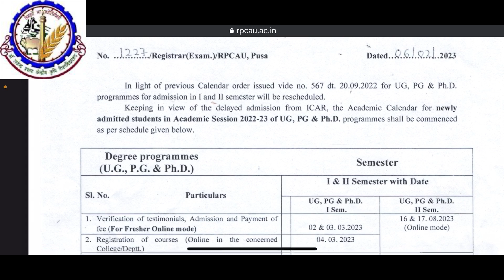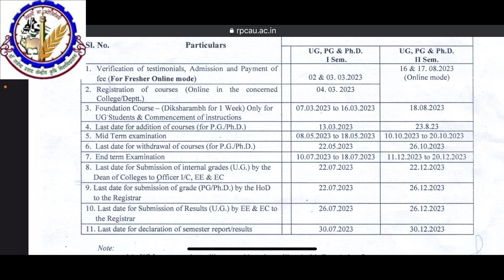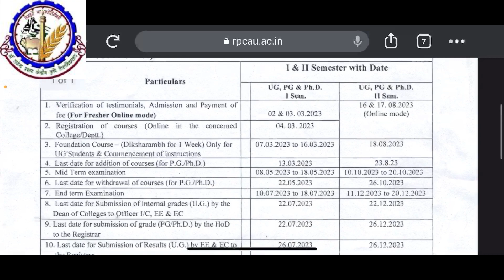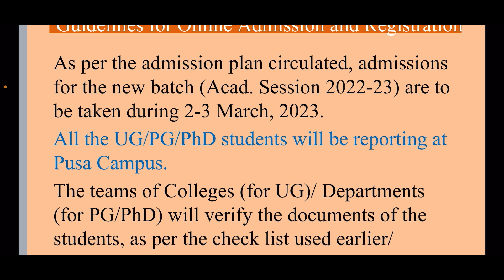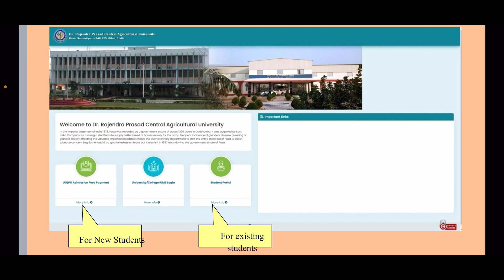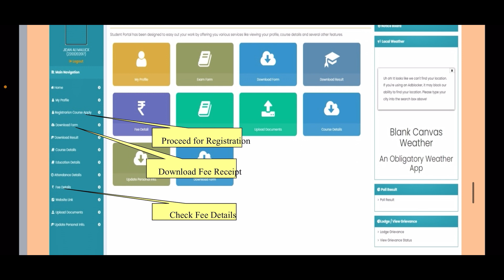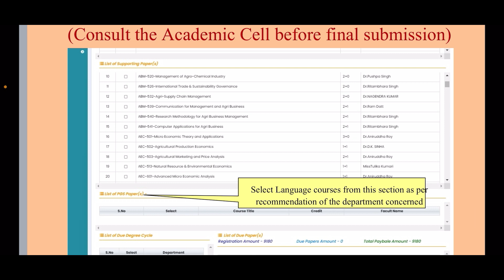￼ RPCAU, Pusa, Bihar, physical reporting 2022🥳￼ UG/￼PG/PHD ￼ ￼ reporting date🥳 hostel Kaise milega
Join for RPCAU admission  process  …

icar ug...

icar2022cuttoff ICAR counselling UG/PG/PHD OFFLINE REPORTING today latest updates👍💯 Class & hostel allotment update

2022| ICAR exam latest update l icar 2022 latest update|
2022
Low Cut_off_Universities
RPCAU pusa